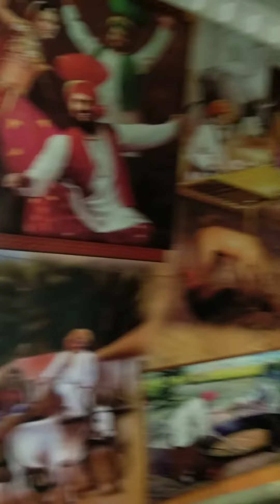December 3, 2023